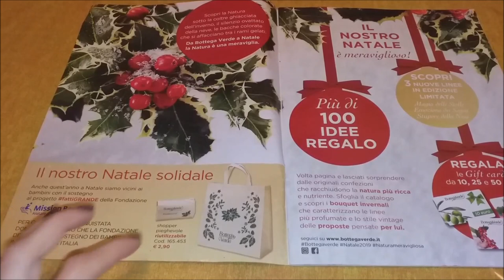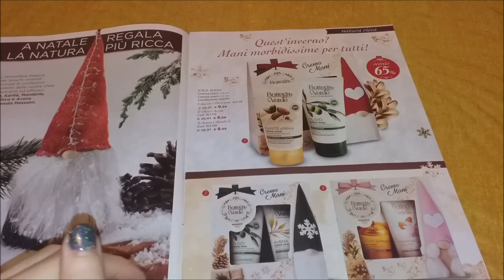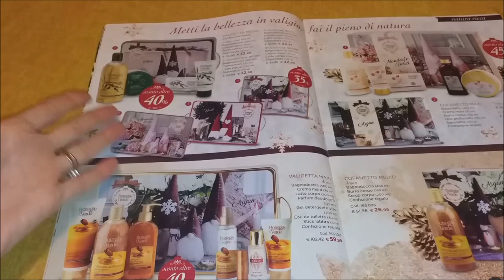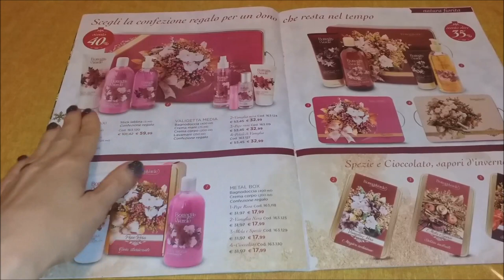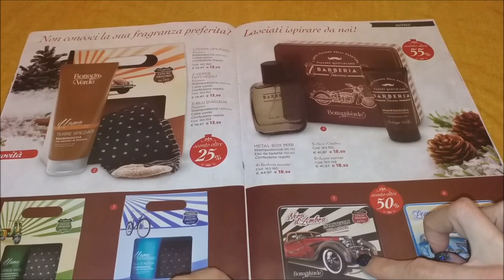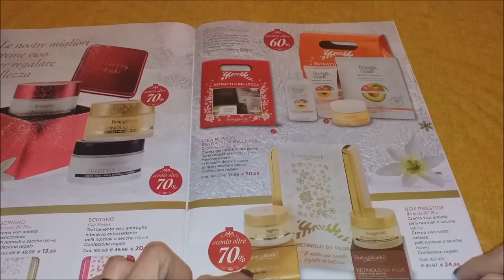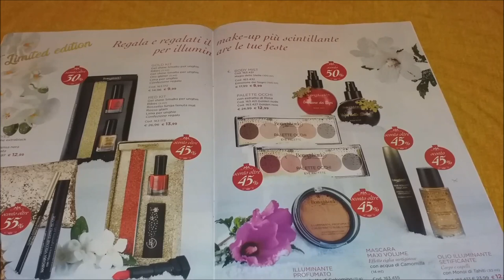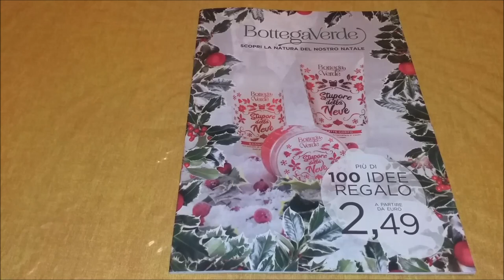SFOGLIAMO IL CATALOGO DI NATALE BOTTEGA VERDE - IDEE REGALO